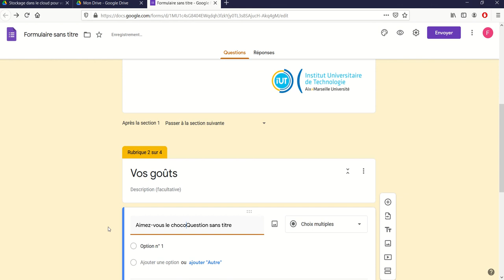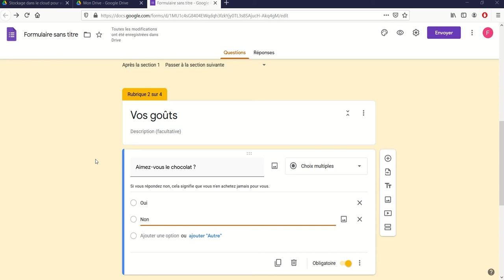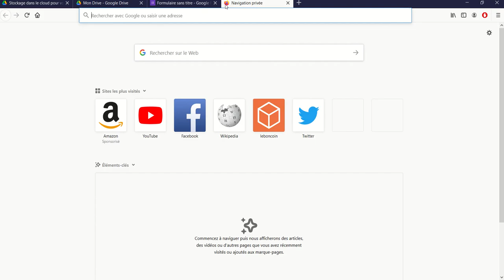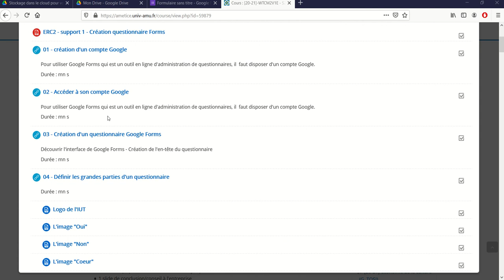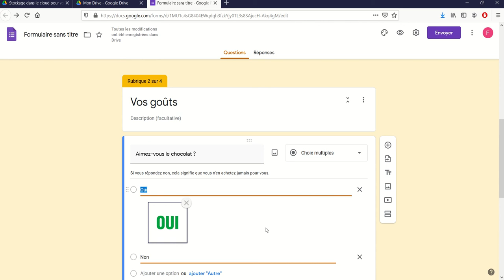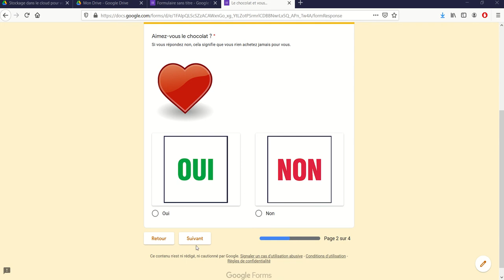Google Forms 05 - Les questions dichotomiques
Questions fermées à réponse unique comportant deux modalités (Vrai/Faux ; Oui/Non ; ...)